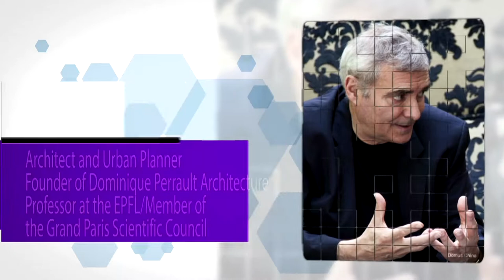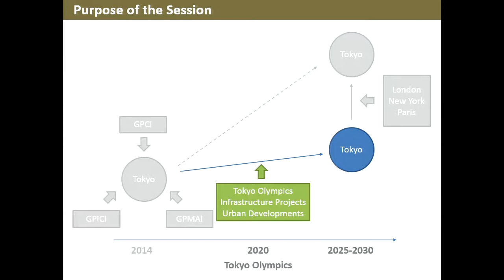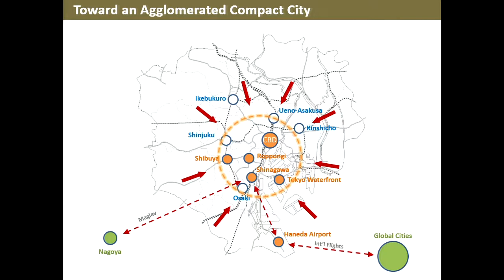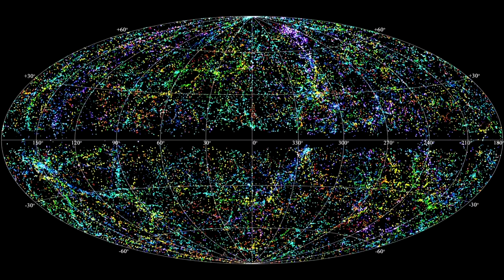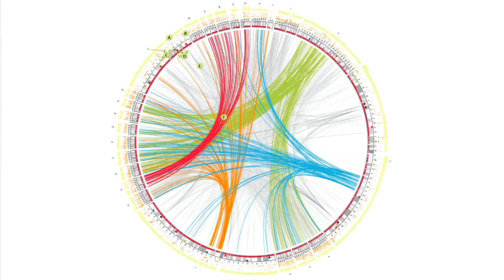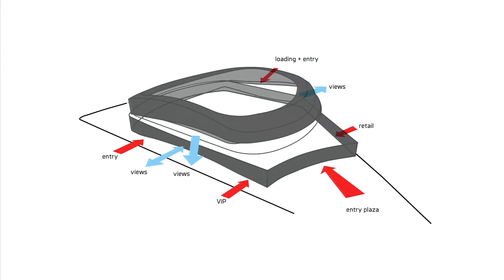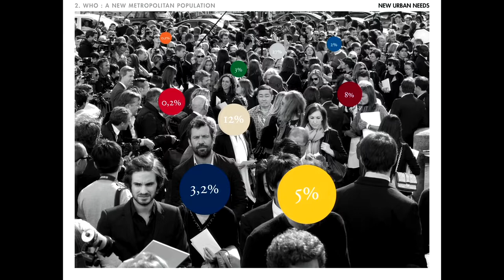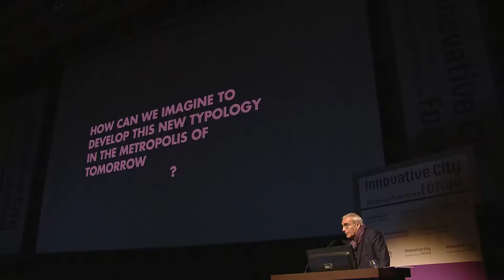New Definitions of Prosperity and Livability - Innovative City Forum 2014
Peter Bishop (Professor of Urban Design, The Bartlett School of Architecture, University College London)
Vishaan Chakrabarti（Holliday Professor and Director, Center for Urban Real Estate, Columbia University / Partner, SHoP Architects）
Dominique Perrault（Architect and Urban Planner / Founder of Dominique Perrault Architecture / Professor at the EPFL / Member of the Grand Paris Scientific Council）
Hiroo Ichikawa (Dean and Professor, Professional Graduate School of Governance Studies, Meiji University / Executive Director, The Mori Memorial Foundation)

In the midst of the worldwide intercity competition, the global cities are dynamically transforming themselves: innovations in zoning, architecture, and mobility are being constantly introduced to redesign the existing urban landscapes, reflecting new definitions of prosperity and livability. Exactly how will global cities look 10 years from now? In this session, the speakers will illustrate the specific urban projects and policies in their respective cities and discuss the visions of global cities in 2025.